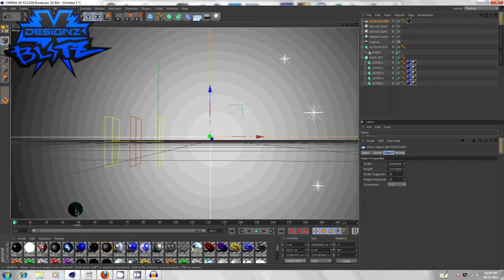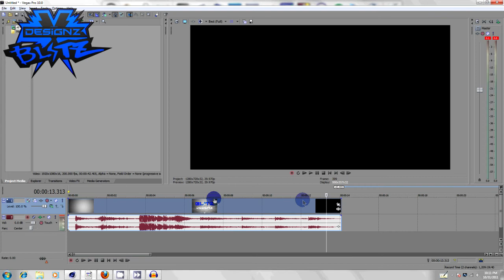Free Cinema 4D R13 Intro Template!